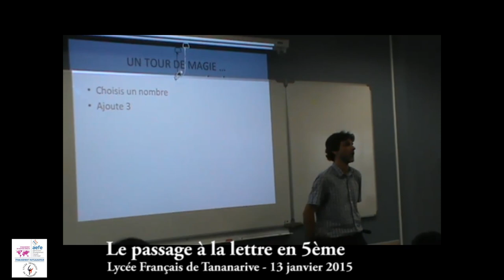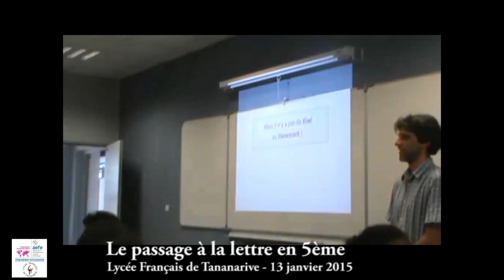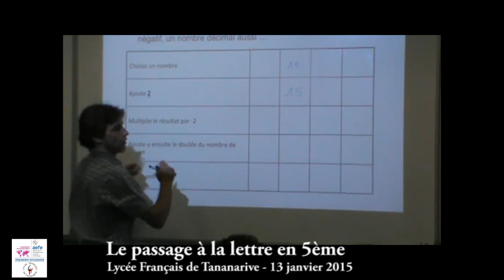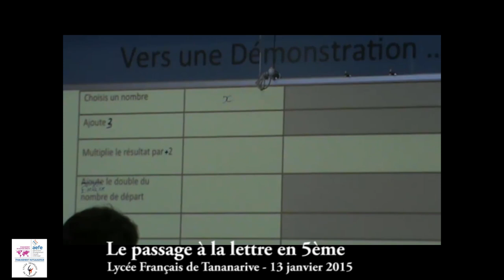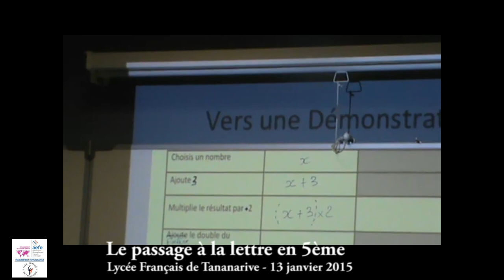Le Passage à La lettre en 5ème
Motiver le passage à la lettre en classe de 5ème.
Une mise en situation devant élèves lors d'un stage de formation.